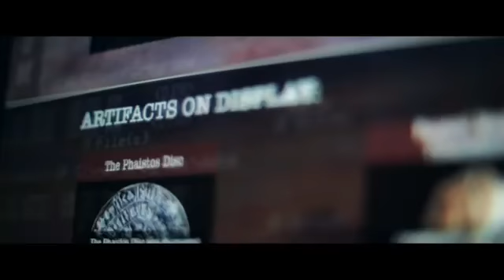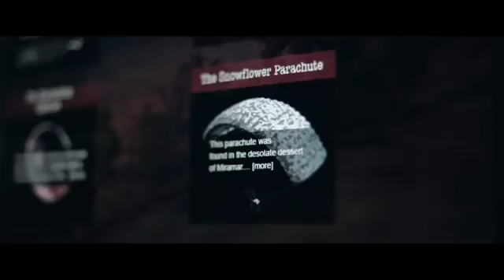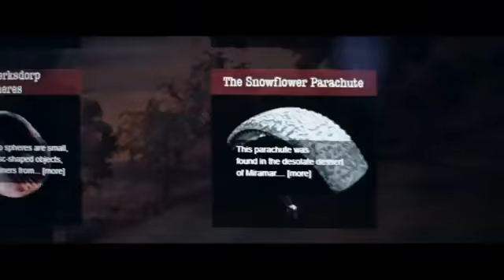Alan Walker, Sabrina Carpenter & Farruko On My Way Official Alternate Music Video360p